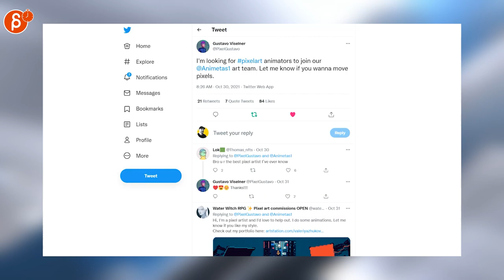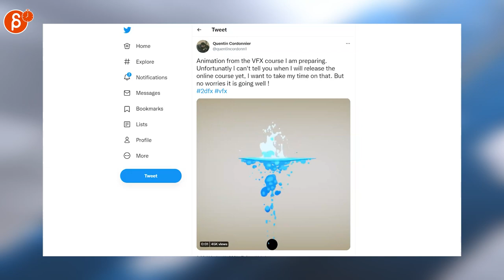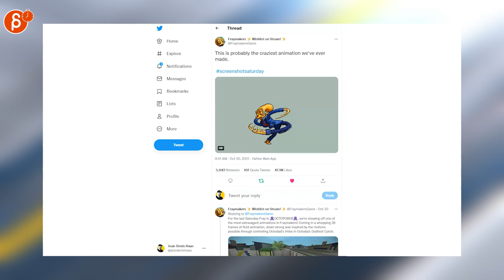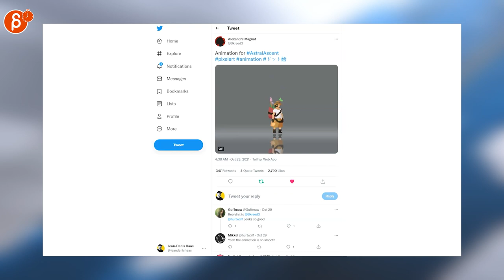The Animation Minute: News! Jobs! Demo Reels and more! (Oct 25th - Oct 31st, 2021)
Below is your weekly summary of all things animation! Covering Oct 25th - Oct 31st, 2021.

Links to all the items I mentioned:
0:00 Intro
0:17 Nathan Zufelt (Job Posting)
0:26 Gustavo Viselner (Job Posting)
0:28 cartoonbrew.com (Remote Job List)
0:36 Pixar (Lightyear Teaser)
0:44 Pixar (Lightyear Poster)
0:47 Matthew Luhn (Sprite Fright)
0:54 Animation Magazine (Watch Animation Shorts)
1:00 Jeryce Dianingana (Imagine Dragon Video)
1:08 Edward Zwick (Directing Action)
1:16 R🎃k💀ko (Smartsuit Pro 2)
1:25 R🎃k💀ko (Rokoko Animation)
1:32 Nintendo Enthusiast (Game Sites)
1:44 Harvey Newman (Keith Lango Interview)
1:53 Quentin Cordonnier (2D FX)
2:00 vinclovercreek (2D Art)
2:06 BOBBY TECHNOLOGY (2D Art)
2:10 Jing Zhang (3D Anim)
2:14 Ibon (2D Art)
2:21 Richard Scott (Maya and the Three Poster)
2:30 Mirza Beig (Game Dev)
2:37 Bogus (2D Art)
2:42 Fraymakers (Pixel Art Anim)
2:49 Thomas Lean (Pixel Art Anim)
2:53 Kirokaze (Pixel Art Anim)
3:00 Alexandre Magnat (Pixel Art Anim)
3:10 Outro
3:15 Would You Like To Know More?